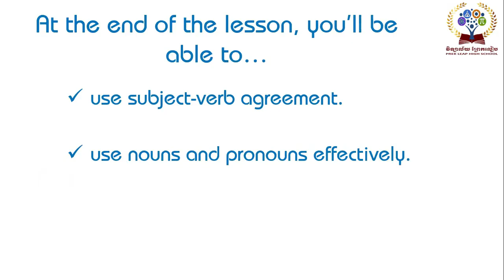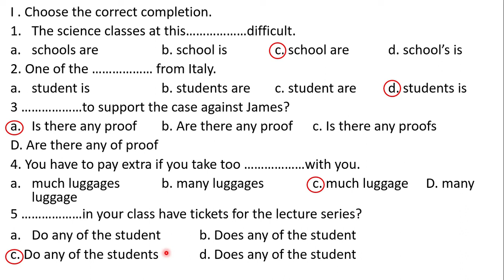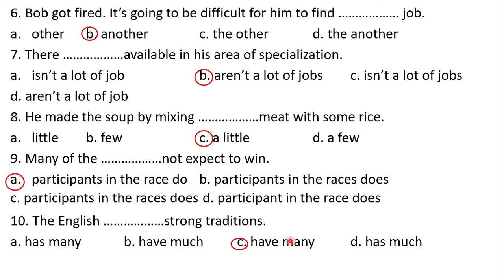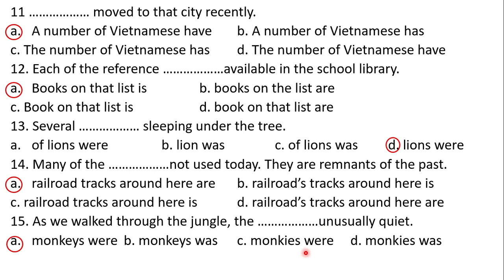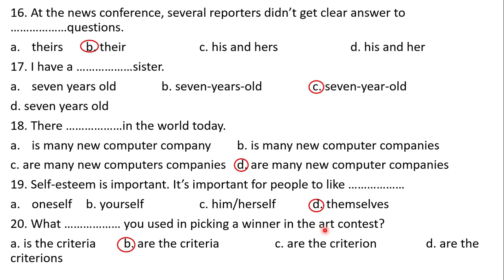មុខវិជ្ជាអង់គ្លេសថ្នាក់ទី10 # Noun and Pronoun